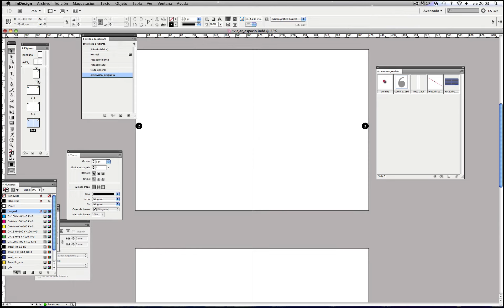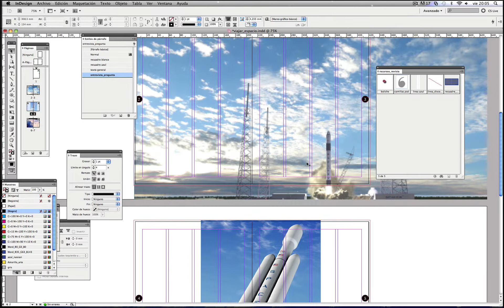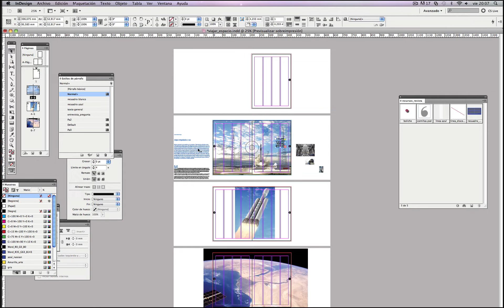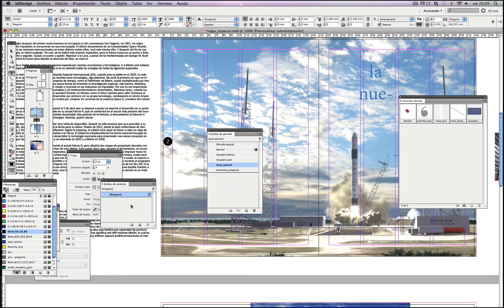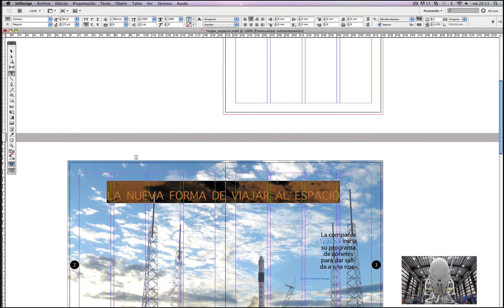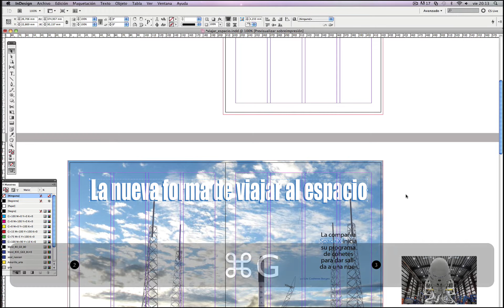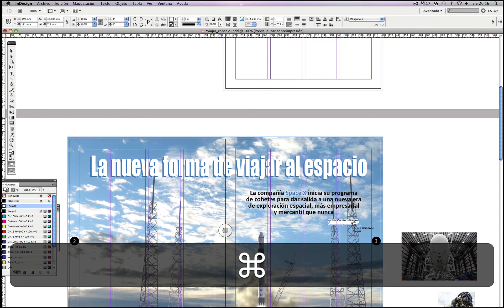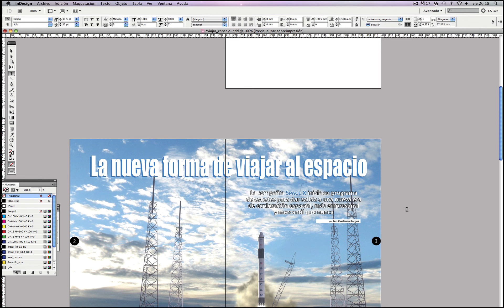01 Maquetar reportaje Viajar al espacio (Renombrar archivo, trabajo estilos y colocar elementos)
Tras acomodar la maqueta a nuestras necesidades, añadimos todas las imágenes con las que vamos a trabajar. Se distribuyen por páginas. Recuerda la importancia de que una capa albergue las maestras y que el resto del contenido vaya en una capa debajo.